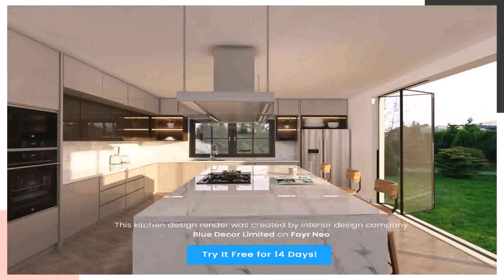Chicago Auto Repair